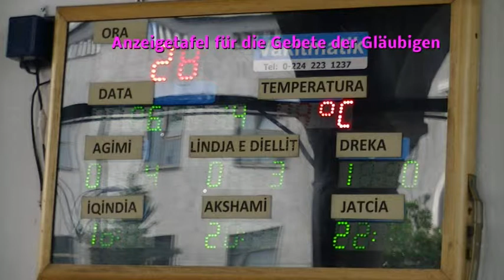2015 Skipetaren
Albanien: Ein Besuch im Land der Skipetaren. Shkodra, Tirana, Berat, Elbasan im Juni 2014.